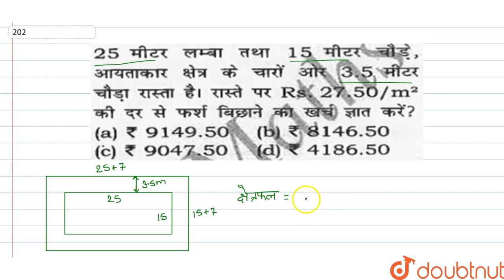25 मीटर लम्बा तथा 15 मीटर चौड़े, आयताकार क्षेत्र के चारों ओर 3.5 मीटर चौड़ा रास्ता है। रास्ते पर R...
25 मीटर लम्बा तथा 15 मीटर चौड़े, आयताकार क्षेत्र के चारों ओर 3.5 मीटर चौड़ा रास्ता है। रास्ते पर Rs. 27.50/m^(2) की दर से फर्श बिछाने का खर्च ज्ञात करें?
Class: 14
Subject: MATHS
Chapter: MENSURATION
Board:GOVT

👉 Have Any Query? Ask Us.